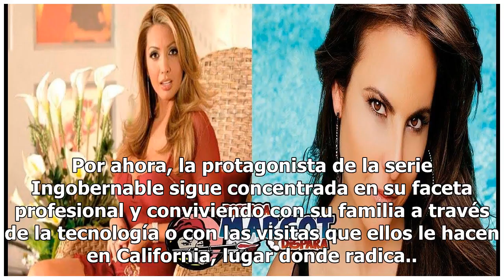Es oficial, Kate del Castillo regresará a México para Navidad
De la misma manera, Don Eric recalcó que a pesar de que su famosa hija ya podría pisar suelo mexicano, sus abogados le han recomendado no hacerlo por ahora. “Ella ya puede venir incluso, pero los abogados le indican que aún no es tiempo, sobre todo porque ahorita está grabando la segunda temporada d...